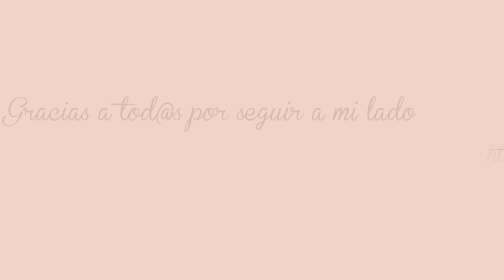Tutoral clips decorados para scrapbooking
Hoy decoraremos clips, podéis utilizar cualquier cosa que se os ocurra y que normalmente tenemos por casa, además de decorar los clips, podéis decorar también pinzas, brads...etc, todo para embellecer  nuestros proyectos de scrap. Además sorteamos el libro de comunión de niño Azul.
Bases del sorteo:
Imprescindible
1 estar suscrito al canal.
2 dejar un comentario en este vídeo.
3 compartir el vídeo públicamente.
Empieza el 21 de marzo a las 7:00
Finaliza el 5 de Abril a las 21:00 horas
Mucha suerte a tod@s!!!

For the item:
Item ID: 8122345
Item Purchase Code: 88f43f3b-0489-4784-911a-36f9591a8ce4